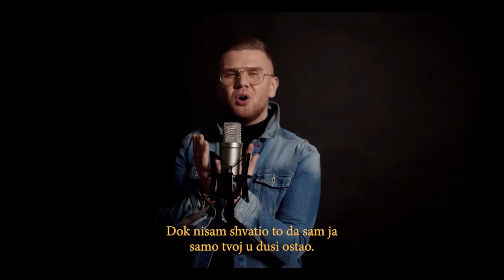OGNEN ZDRAVKOVSKI - KAKO POSLE NAS (OFFICIAL COVER) 2020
🎶Muzika: Rade & Saša Kovačević
✍🏼Tekst: Jovan Peurača
🎹Aranžman: Rade & Sasa Kovačević, Dušan Alagić, Dejan Momčilović

🎚🎛New Arrangement, Mixed, Recorded and Mastering by: Aleksandar Tarabunov TARA
🎥🎬Video by: Zoran Zonde Stojanovski